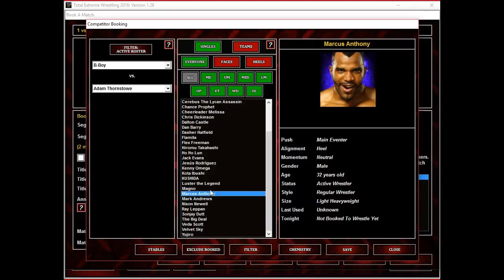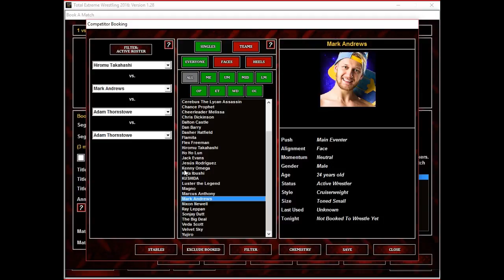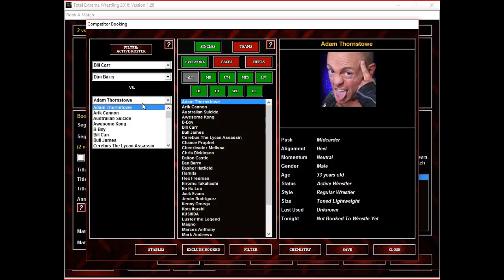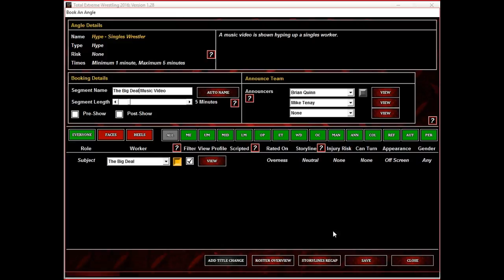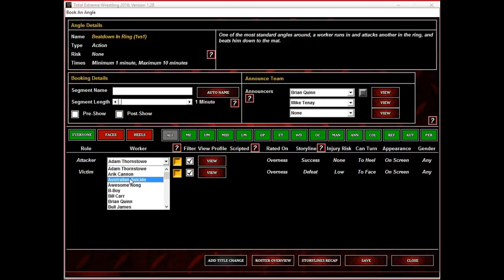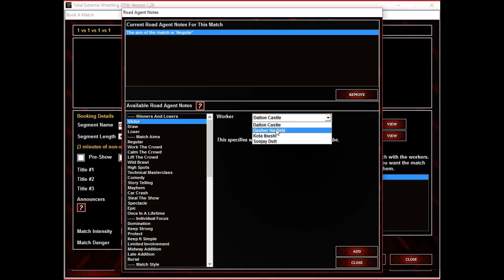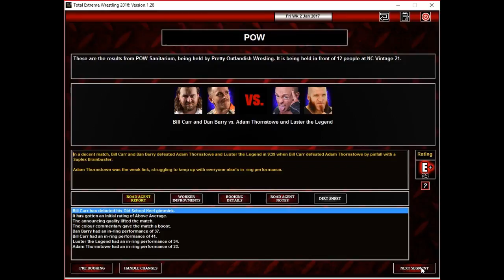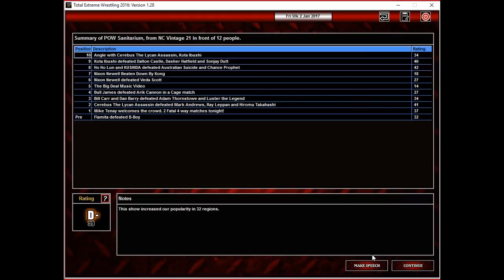EPISODE 3! FIRST SHOW FOR POW! TEW 2016 LOCAL TO GLOBAL WITH CHADD TALKS!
Welcome to episode 3! Join us as we book Chadd's first local show!